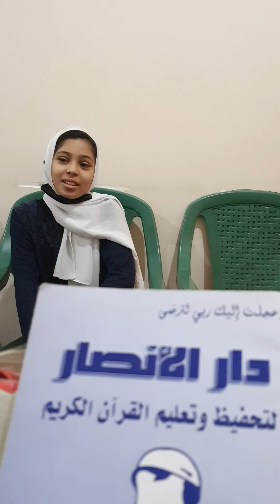سورة النجم⭐⭐ ونجمة دار الانصار 🌟🌟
تصحيح للنجمة روفيدة ابراهيم وسورة النجم